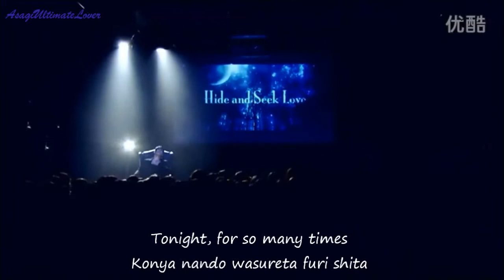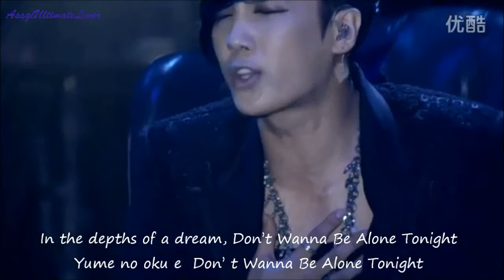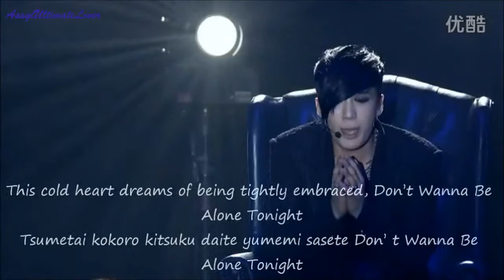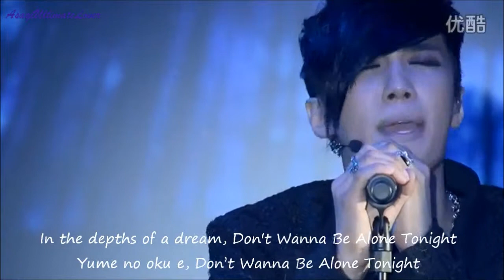Park Jung Min (Romeo) - Hide and Seek Love (English Romaji sub)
This song is so beautiful that I just had to make a sub for it ♥ Park Jung Min (aka Romeo) has such emotion in this performance that it left me speechless when I first heard it! ^~^